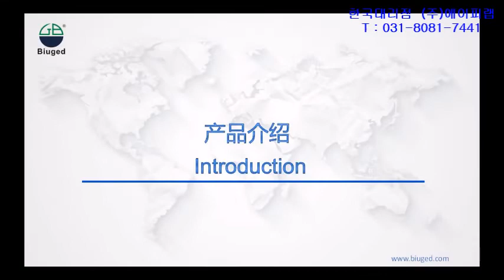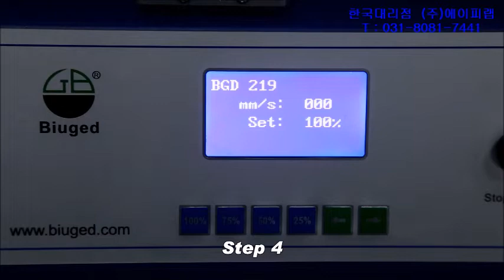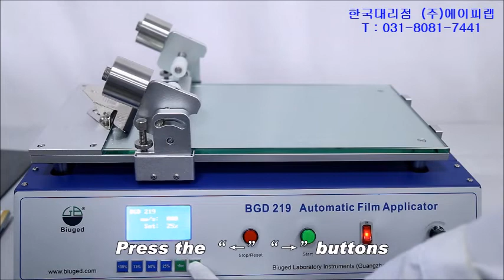BGD-219 기본형 자동도공기 Auto Film Applicator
기본형 강화유리 베드 (Glass Bed)형 자동도공기